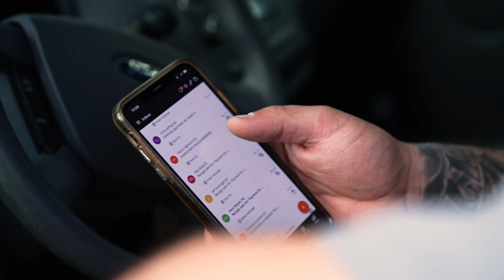How Thryv Transformed Ely Heating and Cooling: From Sticky Notes to Streamlined Success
Ely Heating and Cooling ditched sticky notes for good with Thryv! In this video, watch their incredible story and discover how Thryv revolutionized their business, simplifying their daily processes and organization, with top-notch marketing, online bill payments, online appointment scheduling and a whole lot more.

Ely Heating and Cooling’s Favorite Features
📅 Scheduling & Appointments:

About Thryv:
Thryv is an all-in-one customer experience software built for small businesses, like yours. This award-winning platform provides modernized business functions that allow small-to-medium-sized businesses (SMBs) to reach more customers, stay organized, get paid faster and generate more reviews.

With Thryv, you can build a digital customer database, automate marketing through email and text, update business listings across the internet, schedule online appointments, send notifications and reminders, manage ratings and reviews, generate estimates and invoices, process payments and more!